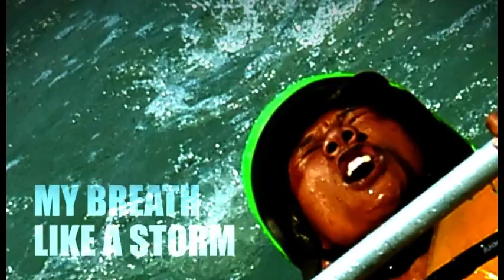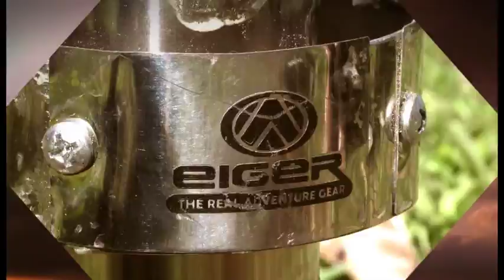Eiger Adventure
Eiger Adventure Teaser